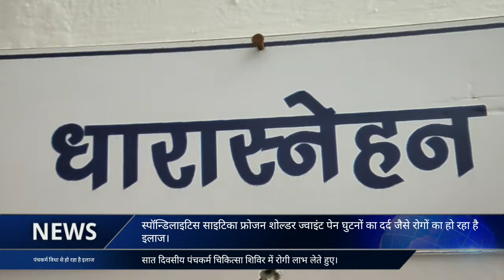राजकीय आदर्श आयुर्वेद औषधालय सिंधी बाजार में सात दिवसीय पंचकर्म शिविर का शुभारंभ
राजकीय आदर्श आयुर्वेद औषधालय सिंधी बाजार में पंचकर्म शिविर का शुभारंभ।
सात दिवसीय शिविर का आयोजन दिनांक 9 जनवरी से 15 जनवरी तक किया जा रहा है जिसमें स्पॉन्डिलाइटिस साइटिका घुटनों का दर्द कमर दर्द फ्रोजन शोल्डर जैसे रोगों को उपचारित किया जा रहा है।